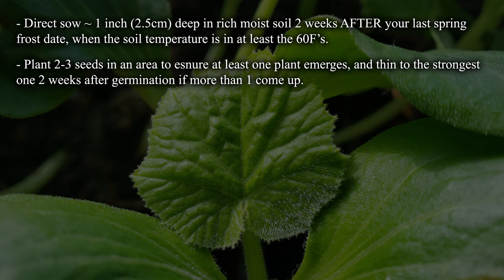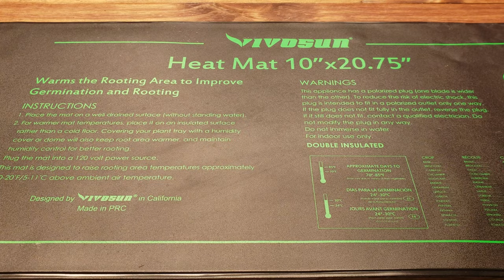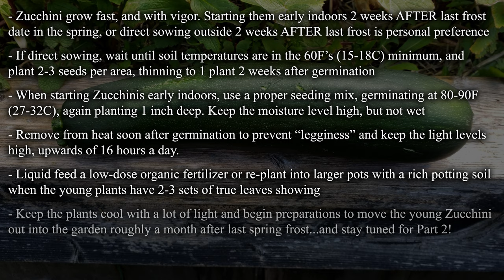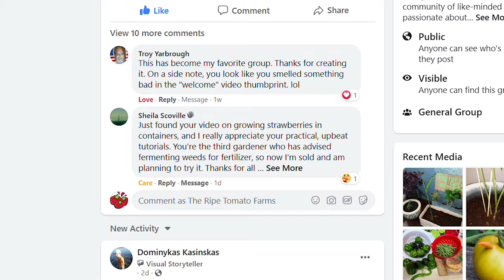Growing Zucchini Part 1 of 2 - The Definitive Guide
Grow The Best Zucchinis (Summer Squash) From Seed To Harvest! Zucchini are highly prolific plants, probably some of the most abundant producers in our garden. While some say they practically grow themselves, and that's mostly true, they can benefit from some assistance and guidance on our part to achieve legendary status in our gardens!

In Part 1 of this 2-part series, join me as I take you through both ways to start your Zucchini seeds this winter/spring: Direct Sowing into the garden mid-spring, and starting early indoors before last frost like we do tomatoes and peppers. You know my preference, but let's go through both and prepare ourselves for the most epic Zucchini harvest we've ever had!

If you're just starting out gardening in 2021, this inexpensive set of tools from Amazon can get you and your Cucumbers up and running this spring! I know there is a fevered and renewed interest in gardening and many of you are seasoned vets. But remember that there's a whole population out there that hasn't gardened before. Let's help them out and encourage as much as possible!

Amazon USA
Amazon Canada
Amazon U.K.

The 10x20 nursery trays are a gardener's NECESSITY. Use the Amazon Afilliate links below to find the right ones!

Amazon USA
Amazon Canada
Amazon U.K.